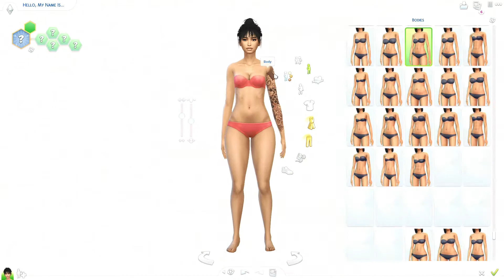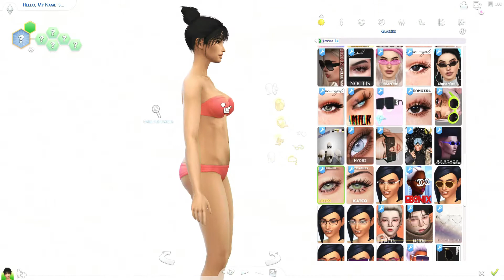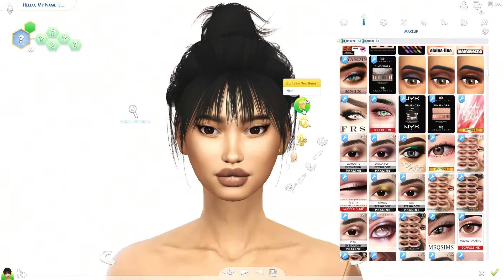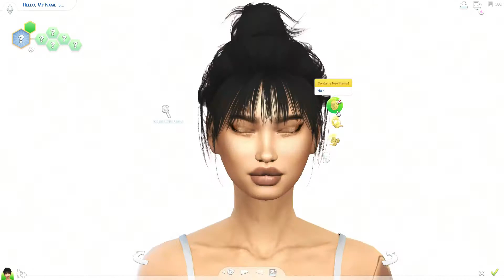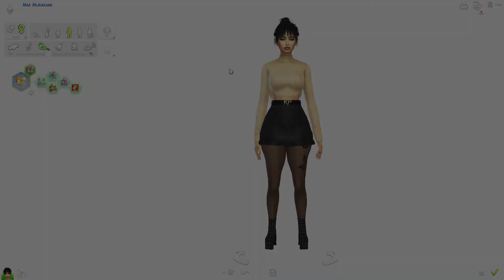Mae Murakami - Sims 4 CAS + CC Folder & Sim Download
CHANNEL SCHEDULE 👇
MONDAY // CAS
WEDNESDAY // SPEEDBUILD
FRIDAY // CAS
SATURDAY // CAS
SUNDAY // SURPRISE VIDEO

~ MUSIC ~